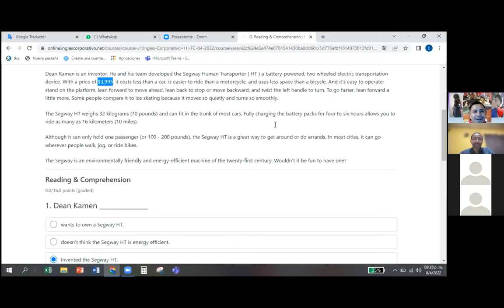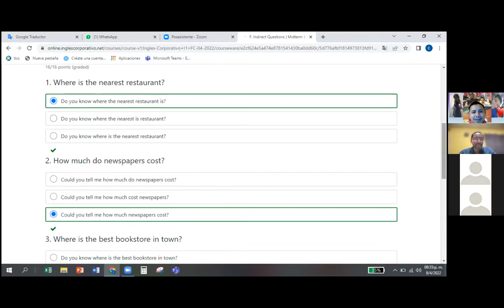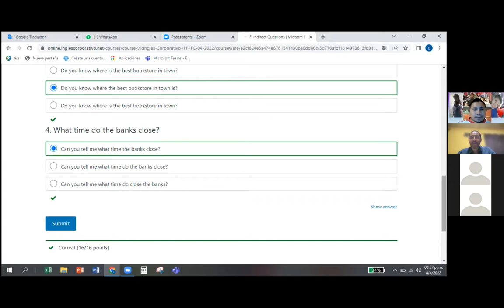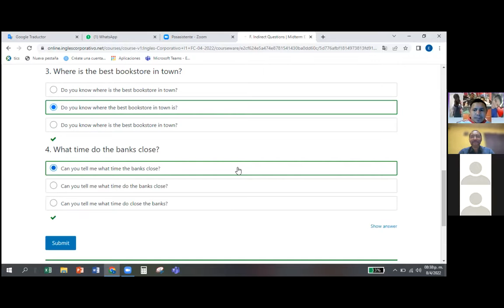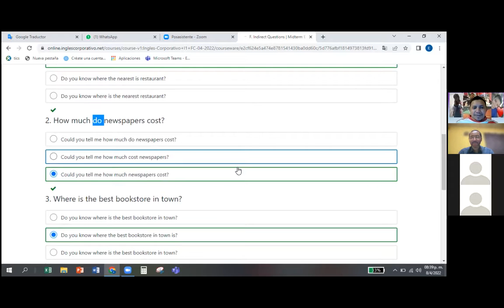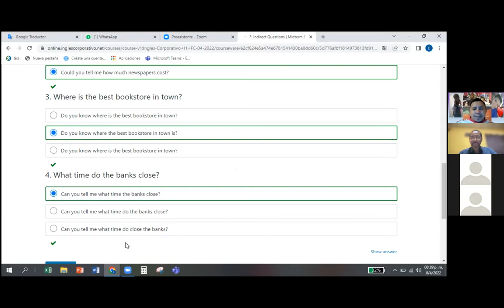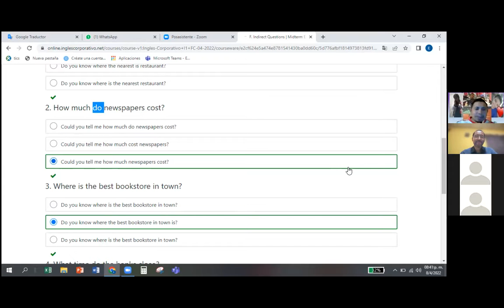Ingles Corporativo- Day 8 Mid-term Test